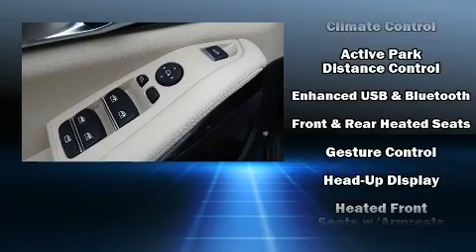2020 BMW X5 xDrive40i in Charlotte, NC 28269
10720 Northlake Auto Plaza Blvd

Discerning drivers will appreciate the 2020 BMW X5 Under the hood you'll find a 6 cylinder engine with more than 300 horsepower, and for added security, dynamic Stability Control supplements the drivetrain. A turbocharger further enhances performance, while also preserving fuel economy. It distinguishes itself from the competition with features such as: front and rear reading lights, adjustable headrests in all seating positions, a power seat, a trip computer, telescoping steering wheel, power moon roof, and seat memory. Rear passengers enjoy the seat heating functionality, keeping them warm during the winter months. BMW ensures the safety and security of its passengers with equipment such as: head curtain airbags, front side impact airbags, traction control, brake assist, a security system, an emergency communication system, and 4 wheel disc brakes with ABS. You'll never lose visibility with rain sensing wipers, which activate automatically when the drops start to fall. Our aim is to provide our customers with the best prices and service at all times. Stop by our dealership or give us a call for more information.